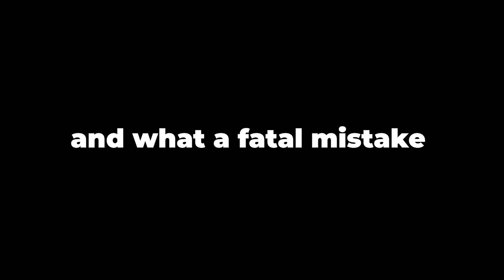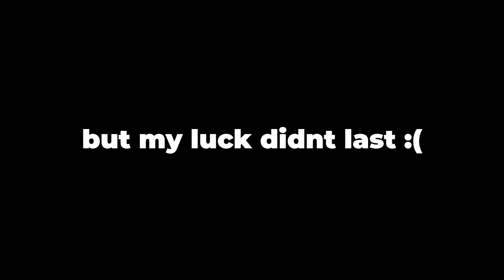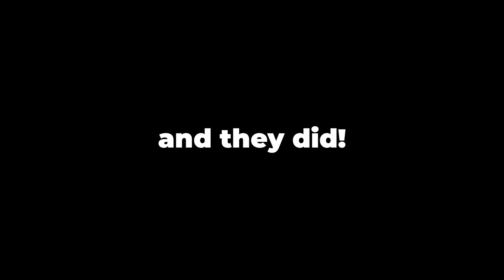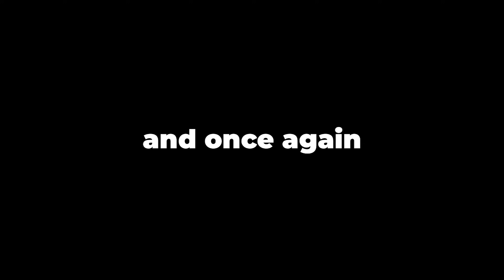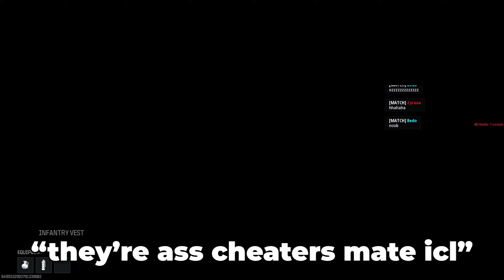MW3 Ranked Is Sending Me INSANE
The Solo Queue To Iridescent Grind On Keyboard and Mouse Is An Absolute Joke.

In this video, I make my way to Crimson III and take you along for the ride with me! Enjoy my suffering. (class setups down below)

like & sub. cheers :)

▼ CLASS SETUPS ▼
 Striker:
 - ZEHMN35
 - Recon Long Barrel
 - MK.3 Reflector
 - XTEN Phantom-5 Handstop
 - RB Crotalus Assault Stock

 MCW:
 - Cyclone Barrel
 - L4R Flash Hider
 - XTEN Phantom-5 Handstop
 - MK.3 Reflector
 - RB CLAW-PSL Grip

Renetti:
 - ZEHMN35
 - Short Competition Barrel
 - Slate Reflector
 - EXF Eclipsor Grip

▼ MUSIC ▼

▼ SETTINGS + PERIPHERALS▼

Modern Warfare 3 Sensitivity:
In-Game: 9
DPI: 400
COEFFICIENT: 1.78
FOV: 120
ADS FOV: Affected

Monitor: BenQ Zowie XL2546K
Mouse: Lamzu Atlantis Mini
Mousepad: Artisan Hien Soft
Keyboard: Wooting 60HE
Headphones: HyperX Cloud II
Microphone: Shure SM7B
Audio Interface: GoXLR Mini
Recording Software: OBS
Editing Software: Adobe Premiere Pro

cheers lads